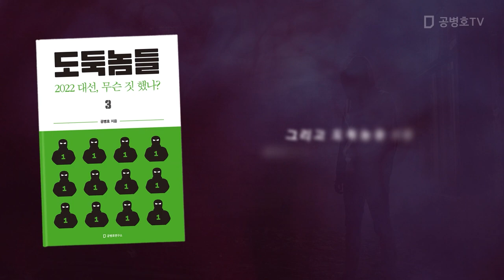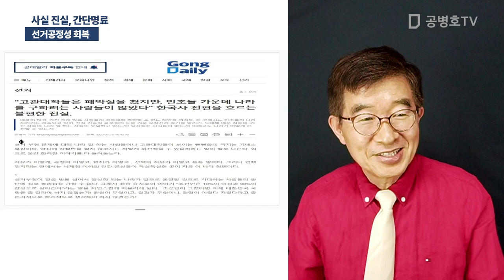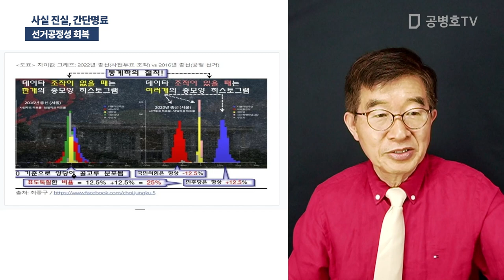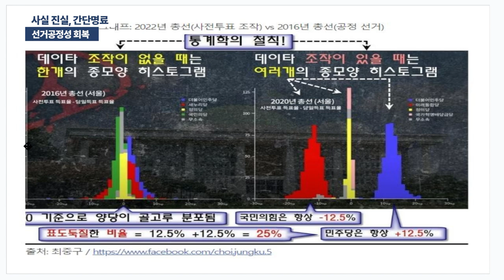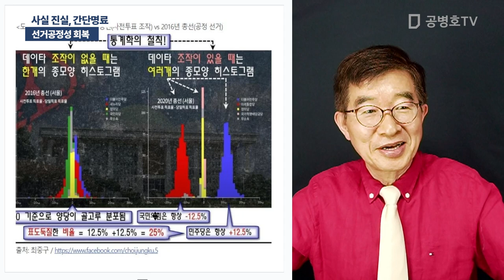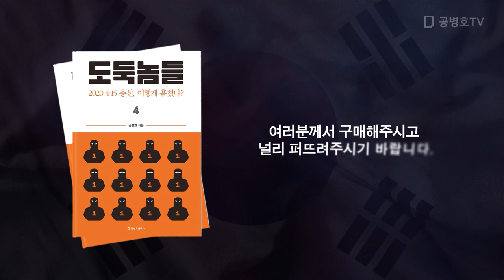사실 진실, 간단명료 / 선거공정성 회복 [공병호TV]